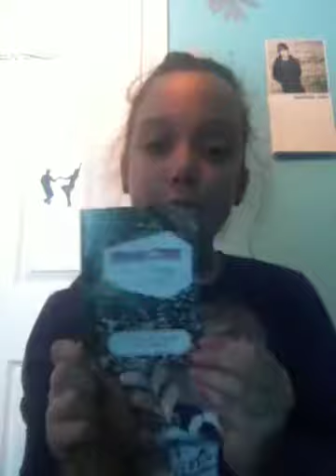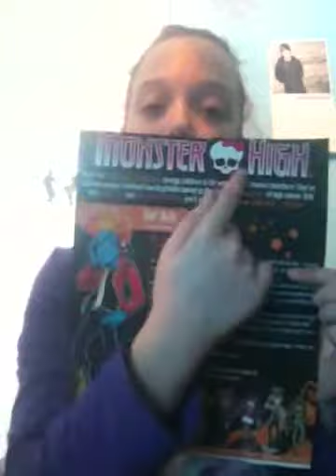Holt Hyde doll review